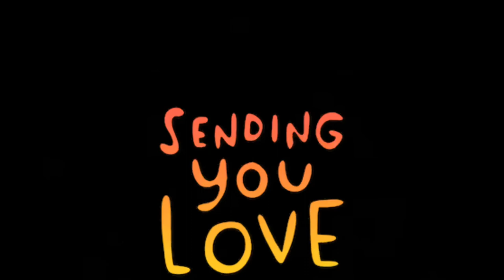GOING TO COLLEGE IN PUERTO RICO!!!!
Wanted to share with you guys a little summary of my first year of college in Puerto Rico. I went to Inter-American University of Puerto Rico at the Metro Campus. Let me know if guys want more specific details on certain things about the school.